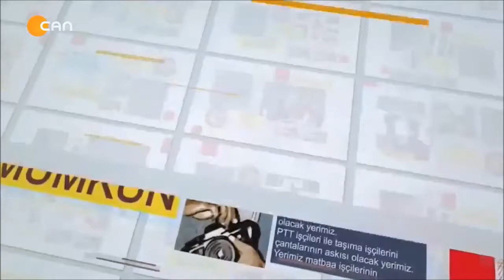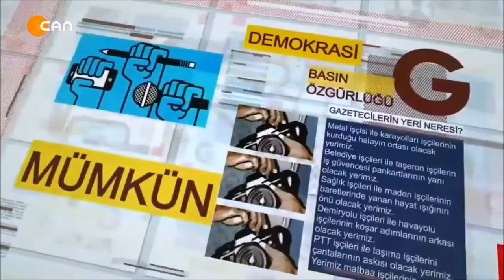Tezenesi elinden alınarak açlığa mahkum edilen sanatçıların durumunu konuştuk.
18 Aralık  Cuma saat 21.00'de Can Tv'de canlı yayınlanan Gazeteciler'in son bölümünde tezenesi elinden alınarak açlığa mahkum edilen sanatçıların durumunu konuştuk. Sefaletin ve çaresizliğin geldiği noktada intihar eden sanatçı Duran Ay'ın parçasıyla artık Duran Ay'lar ölmesin diyerek programı kapattık..